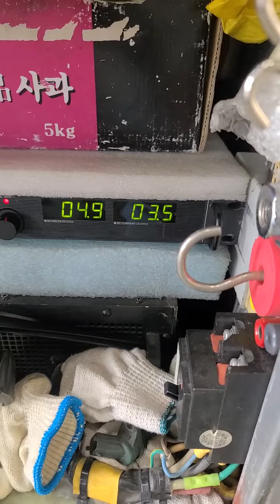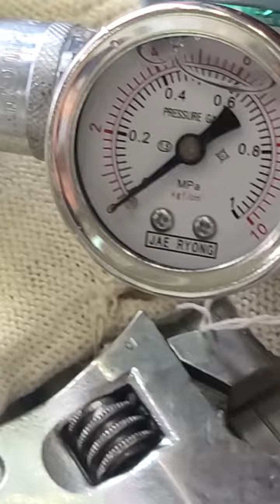VOLVO PENTA 도징유닛 테스트